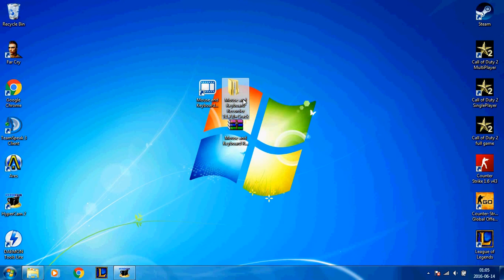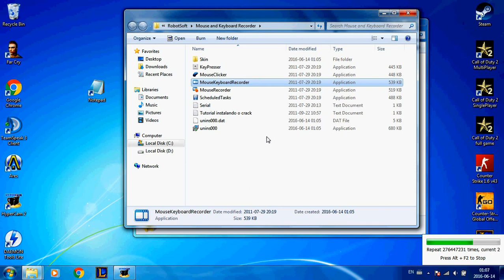UPDATE 2018!!!Mouse and Keyboard recorder+CRACK HOW TO INSTAL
UPDATE 2018!

In this tutorial will show you how to properly install the Mouse and Keyboard Recorder.